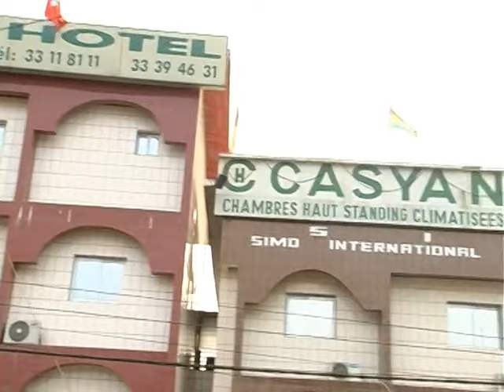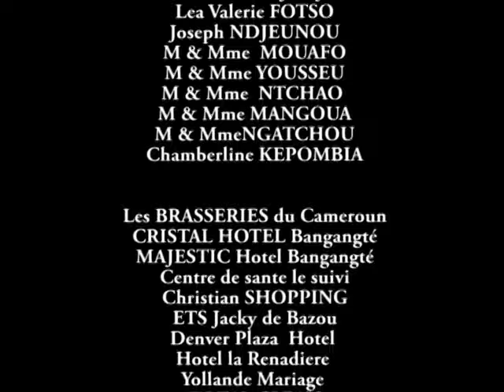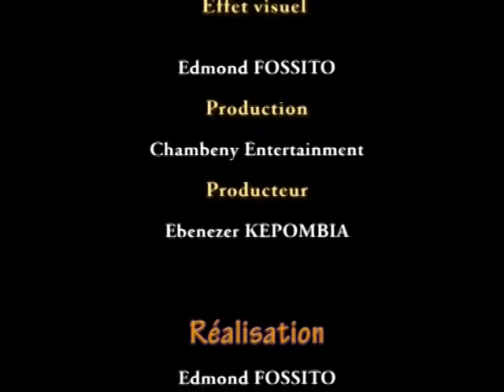Ennemis Intimes ep 055